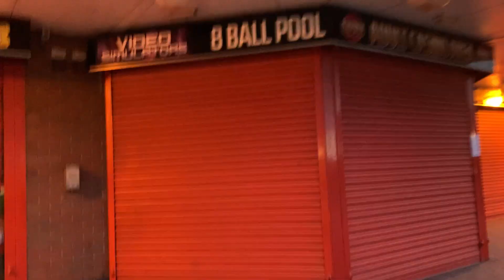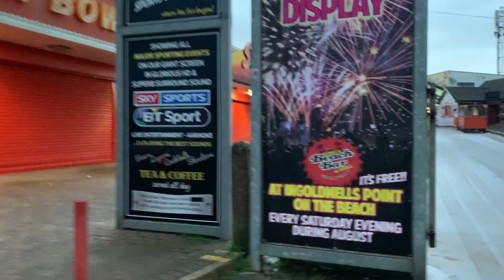Early morning walk ,Ingoldmells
An early morning walk in  Ingoldmells September 18th September 2023